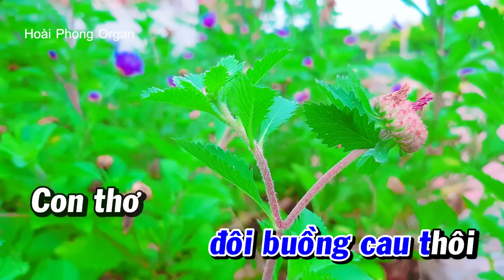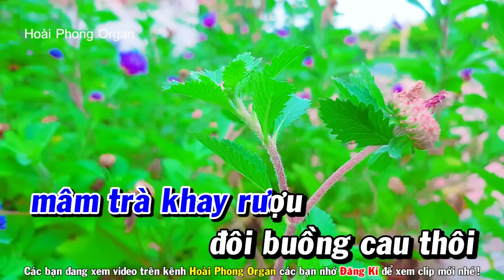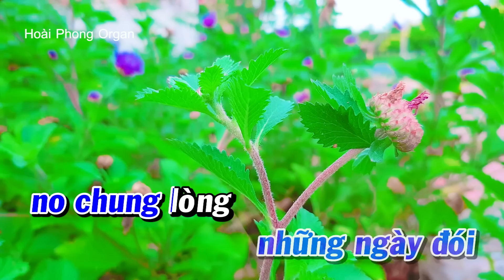Karaoke Vợ Tôi Nhạc Sống Tone Nam Beat Hay | Hoài Phong Organ